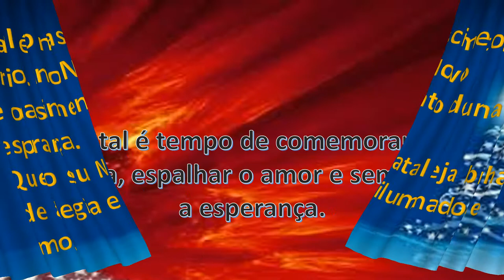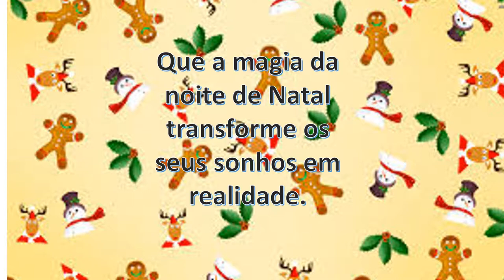Centro Cultural de Algés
Video realizado por mim.